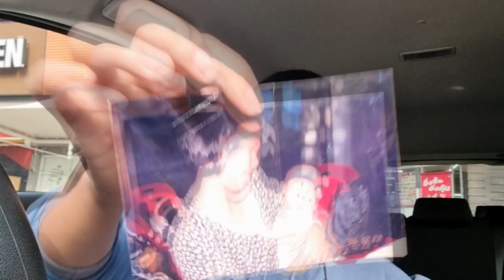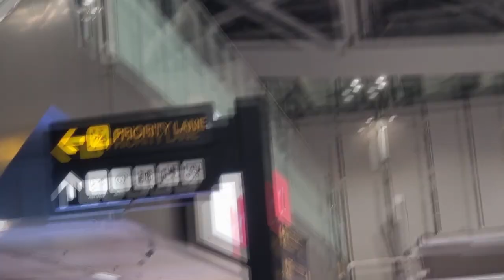LDR ไปส่งตาวไปอัมเสตอดัมกัน | UNBOX ของขวัญให้ตาว | KARNNIKRO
Amsterdam ส่งตาวไปอัมเสตอดัม ส่งแฟน long distant relationship แฟนไปเรียนต่อ 3 ปี OMG อันบ็อกของขวัญ